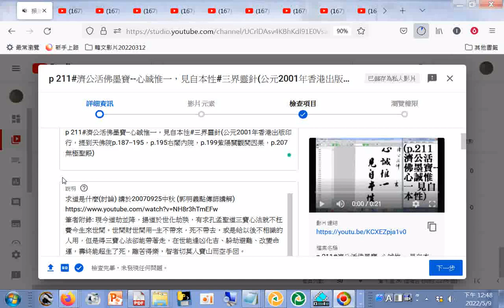p.211#濟公活佛墨寶--心誠惟一，見自本性#三界靈針(公元2001年香港出版印行，提到天佛院p.187--195，p.195右閣內院，p.199紫陽關觀閱因果，p.207無極聖殿)